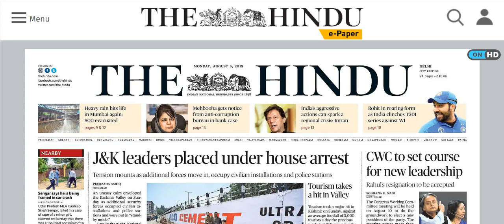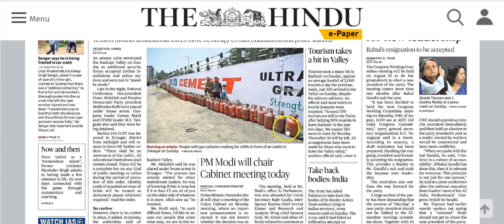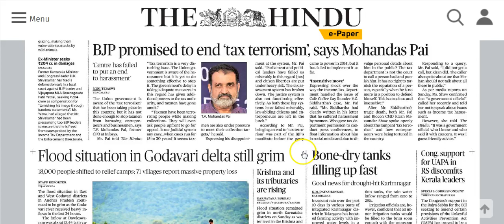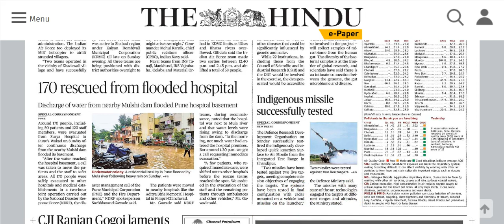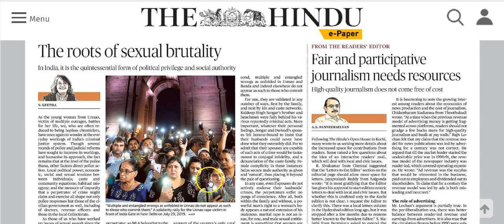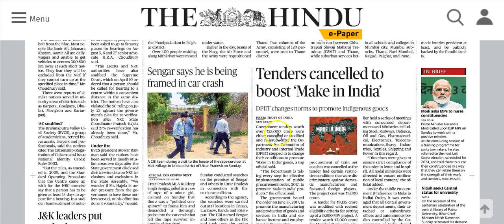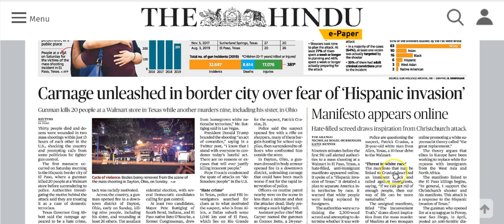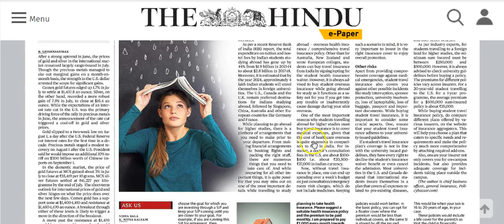IAS Daily Current Affairs | The Hindu Analysis by Mrs Bilquees Khatri (5 August 2019)